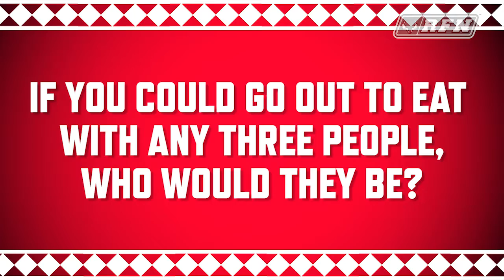Meet the Foxes Brandon Bonomo